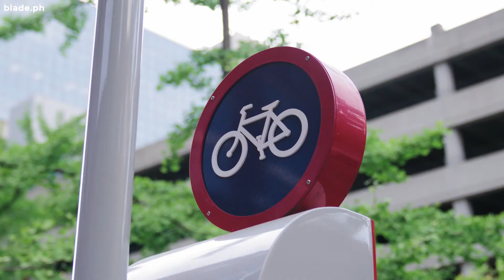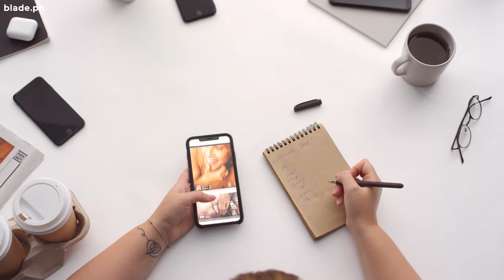Maintaining Your Bike | 7 Tips to Maintain Top Condition Of Your Bike | Blade Auto Center